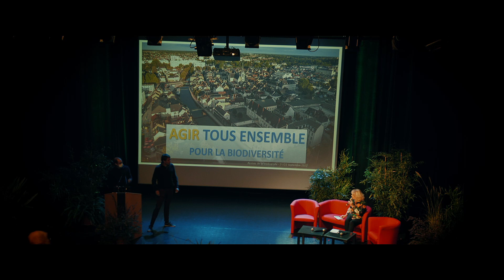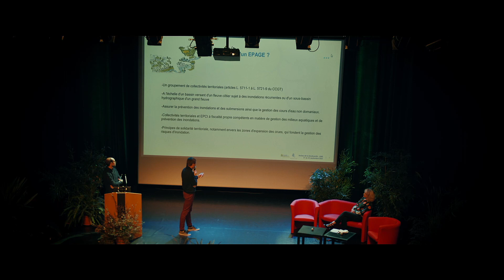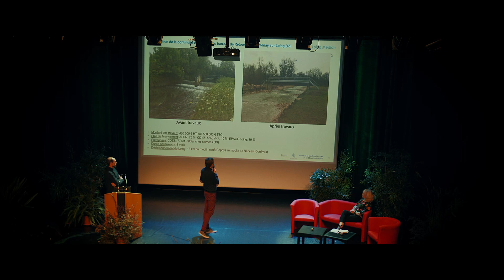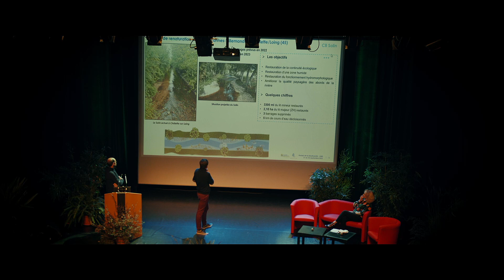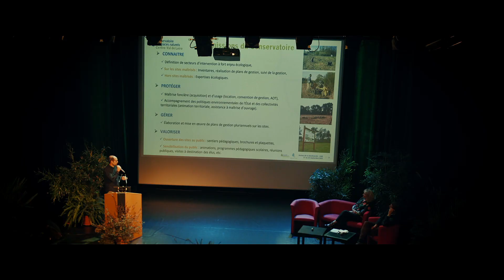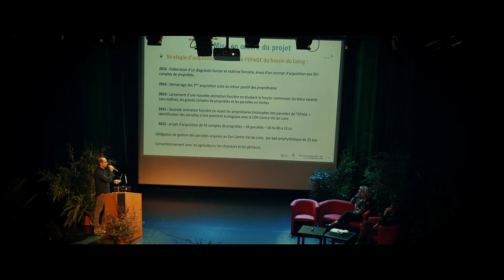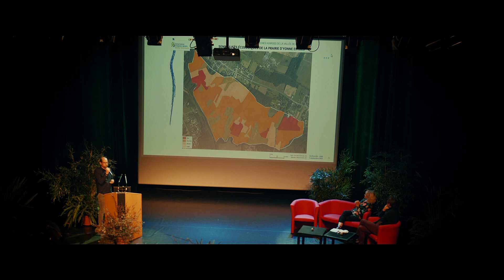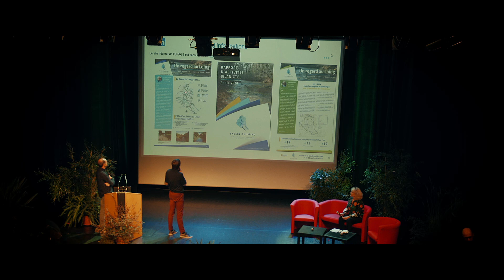Assises de la biodiversité 2022 - 6/12 : EPAGE du Loing et Conservatoire des espaces naturels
Assises de la biodiversité 2022, proposées par Agglomération Montargoise · partie 6/12 : EPAGE du Loing et Conservatoire des espaces naturels.
Dans le courant du 2eme trimestre de cette année, l’Agglomération Montargoise organisera des ateliers participatifs par équipes : habitants, associations, scolaires, entreprises etc.